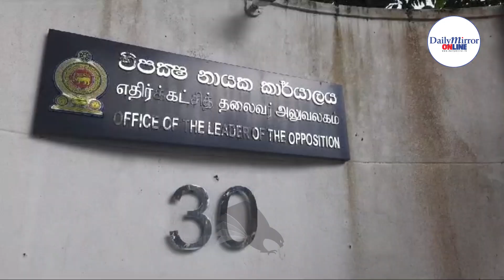Shan leaves SLFP and joins SJB,Ex CM backs Sajith for presidency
Senior Vice President of the Sri Lanka Freedom Party (SLFP) Shan Wijayalal de Silva joined the Samagi Jana Balavega (SJB) today.

Speaking to reporters, the former  organizer of the SLFP for Ambalangoda said that he will support SJB leader Sajith Premadasa for the presidency.